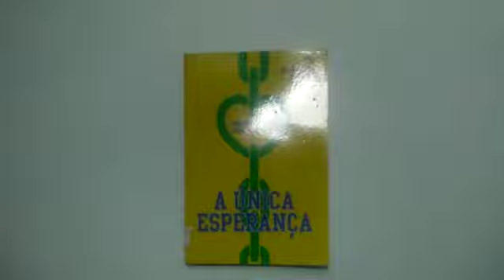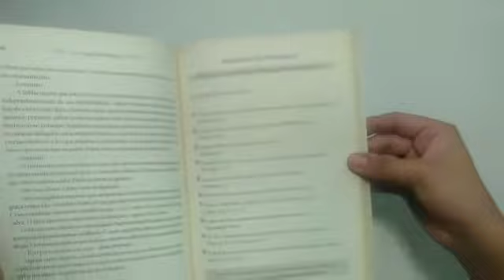A única Esperança encontre o real sentido da vida , Alejandro Bullón - livro - sebolereconhecimento